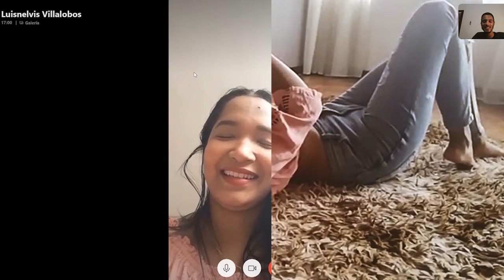Sesión de fotos por VIDEOLLAMADA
Ya que no podemos salir de casá ps toca hacer fotos de esta manera.

Me diverti un monton haciendo este video.

Nuestros instagram